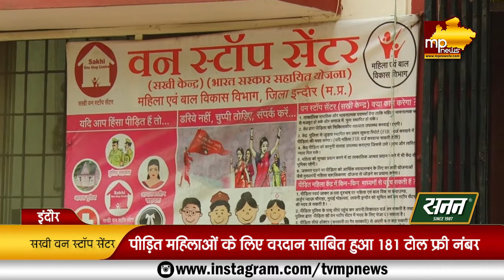महिलाओं के लिए वरदान बना 181 सखी वन स्टाॅप सेंटर, पीड़ितों को मिल रही मदद! MP News Indore